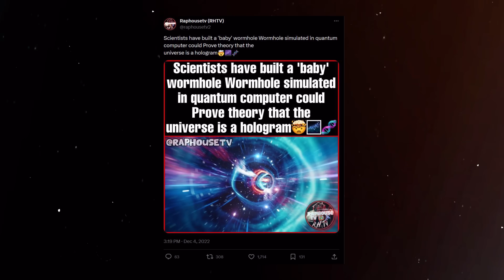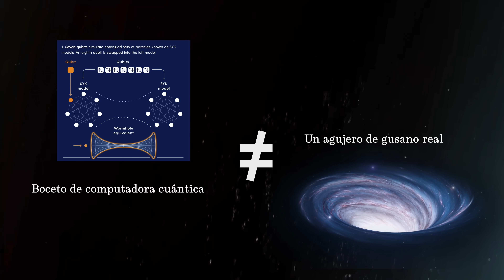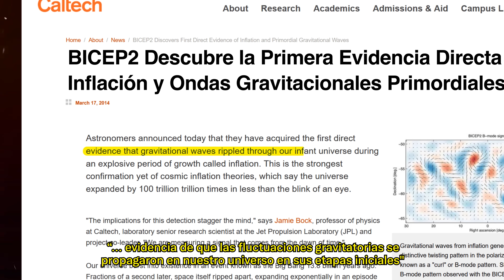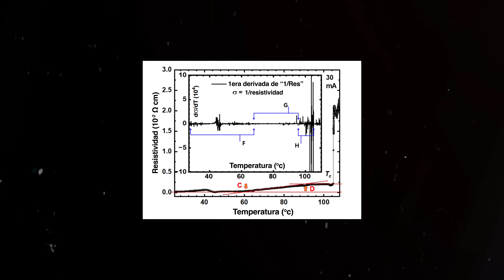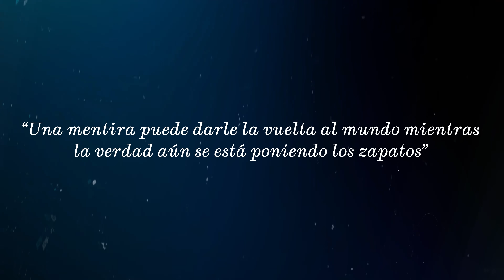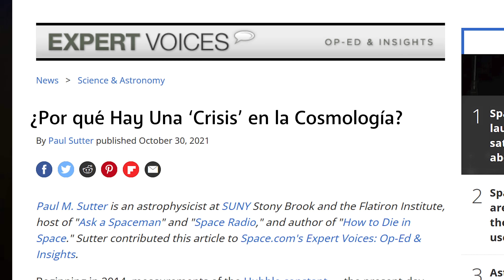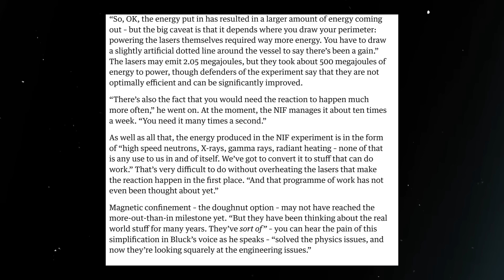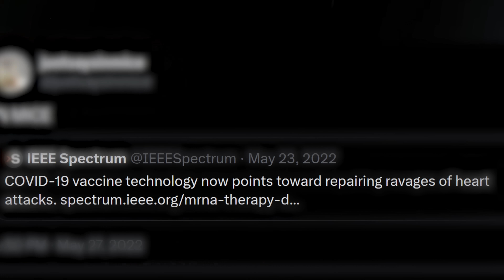Los Problemas de la Divulgación Científica